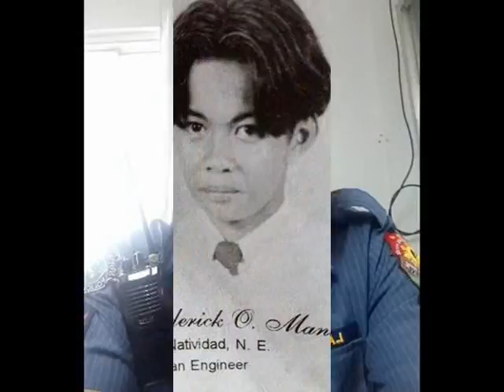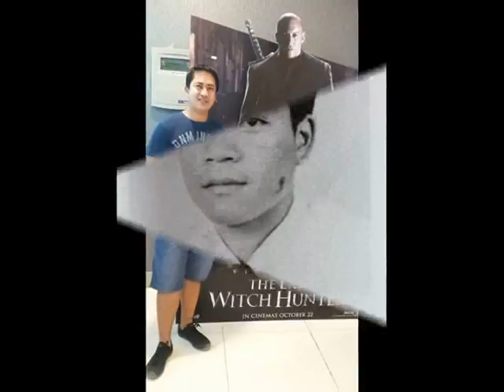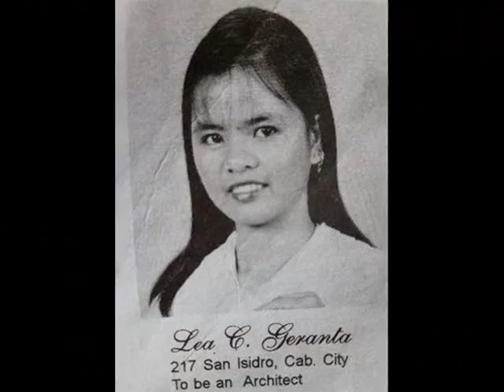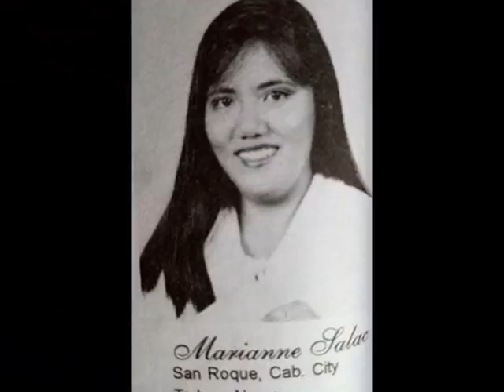gomez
NEHS Batch '96